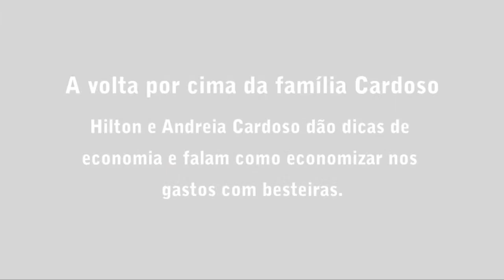A volta por cima da família Cardoso Hilton e Andreia Cardoso dão dicas de economia